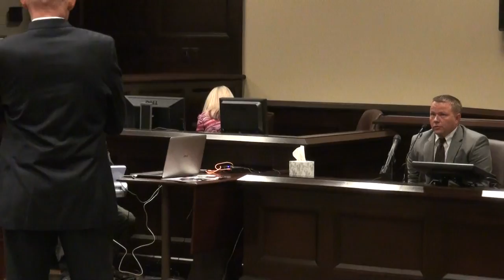Witness 6 — Ex- Dawson County Sheriff’s Capt. Tony Wooten PumpkinGate pre-trial 10/05/16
Tony Wooten testifies in the PumpkinGate pre-trial motions hearing in the case of State of Georgia v. Nydia Pinzón Tisdale in Dawson County Superior Court in Dawsonville, Georgia on Wednesday, October 5, 2016 at 1:25pm.

Citizen journalist Nydia Tisdale was forcibly removed and arrested by Dawson County Sheriff’s Capt. Tony Wooten for video recording political speeches at an open-to-the-public campaign rally held at Burt’s pumpkin farm on Saturday, August 23, 2014.

Video recording by James Dunn; video production by Nydia Tisdale